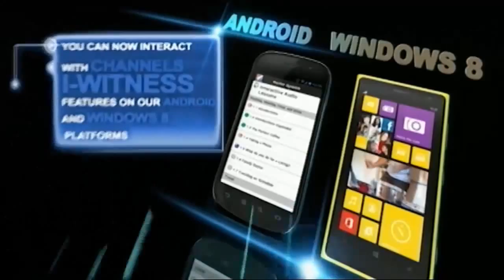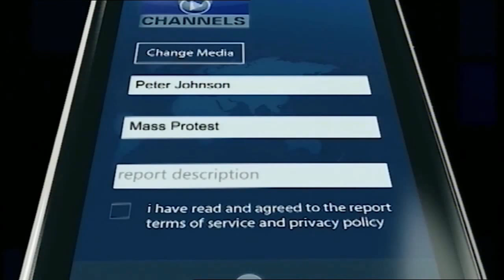Nigeria2015: Former IGP (Ibrahim Coomasie) Discusses Issues On Polls Eve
Former Inspector General of Police (93 - 99), Ibrahim Coomasie speaks on security ahead of the March 28 Presidential elections in Nigeria.